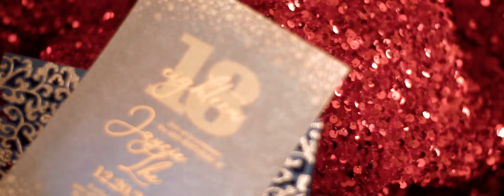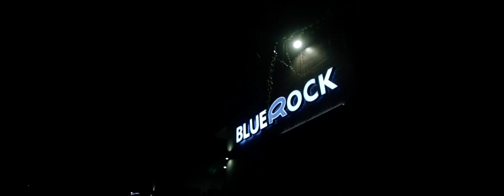12 20 19 Jaycie Debut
12 20 19 Jaycie Debut